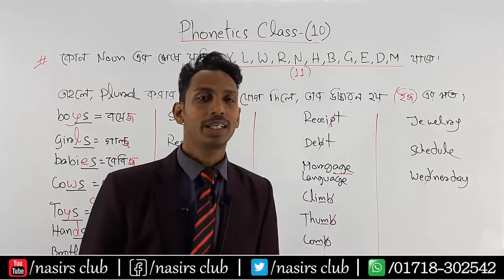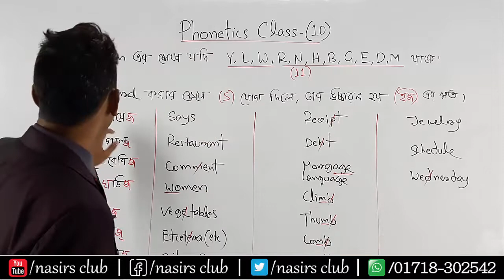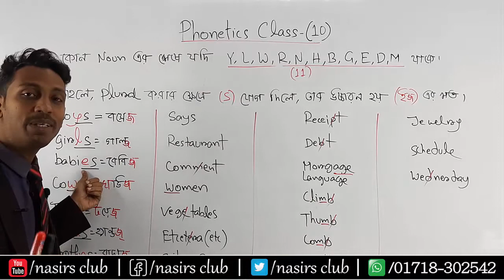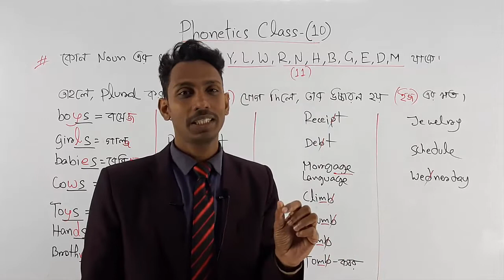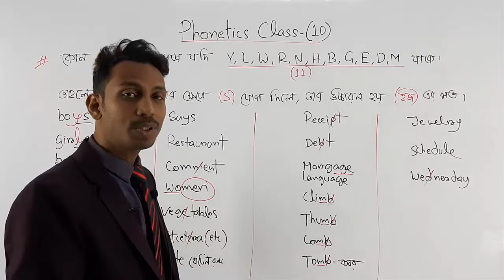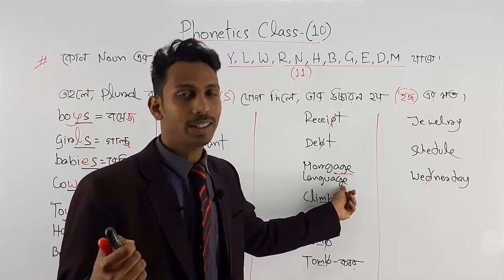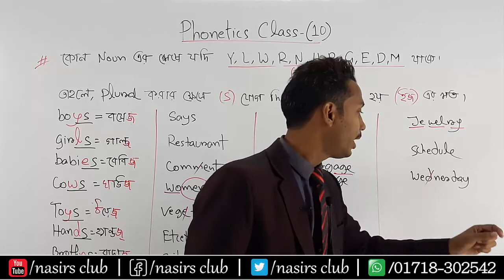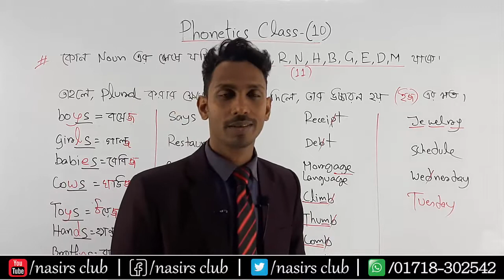উচ্চারণে যে ভুলগুলো আমরা প্রতিদিন করি || Correct Pronunciation || Part 1